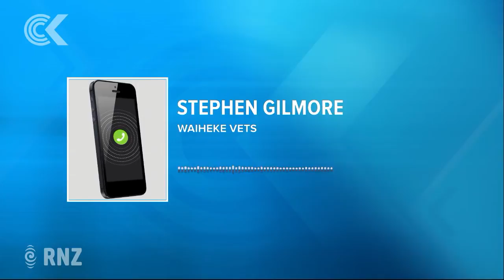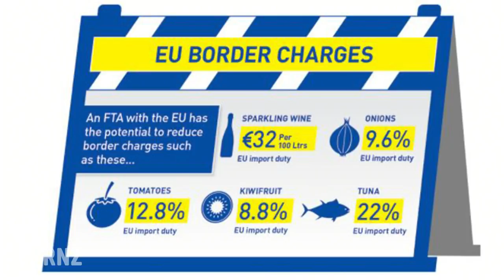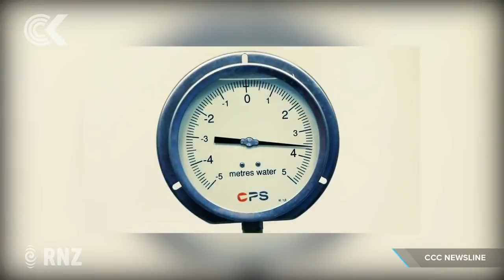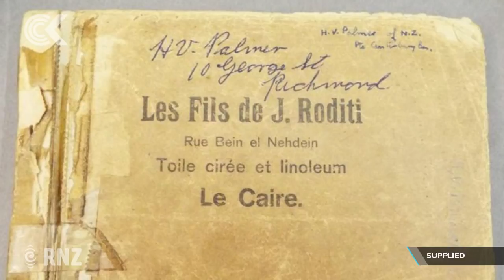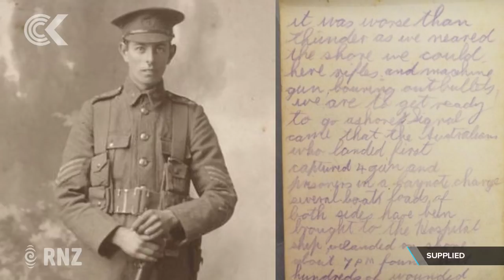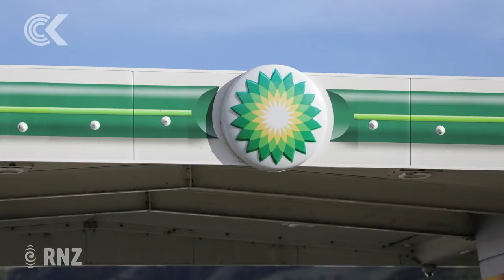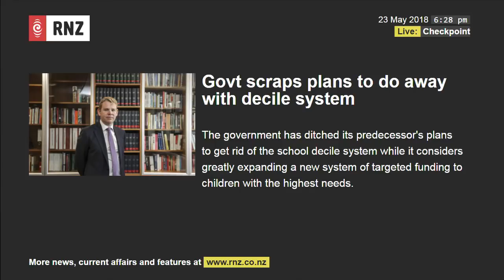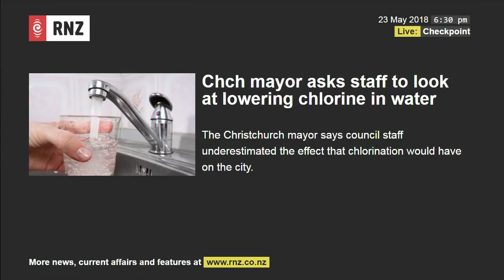Checkpoint with John Campbell, 23rd May 2018